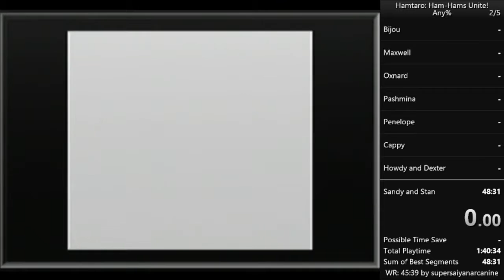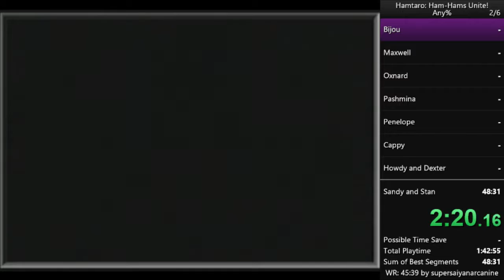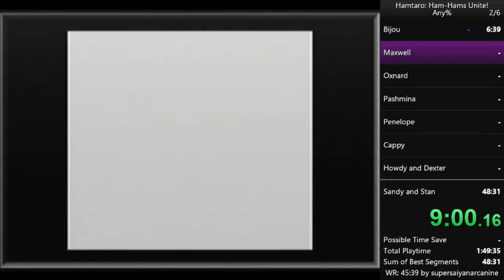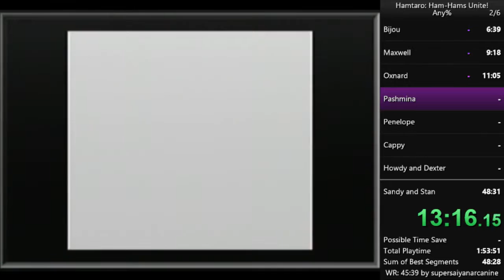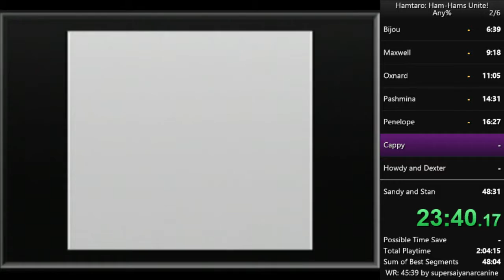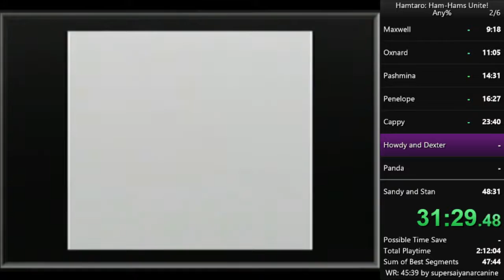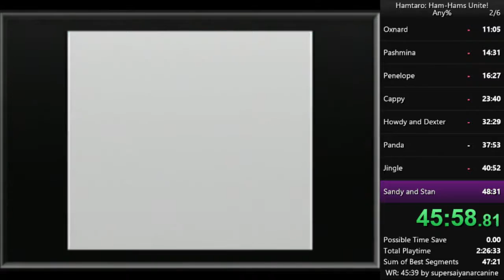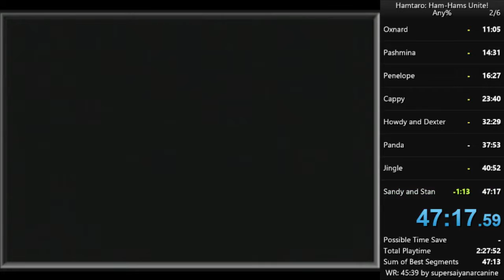Hamtaro: Ham Hams Unite PB 47:17 6/10 2017